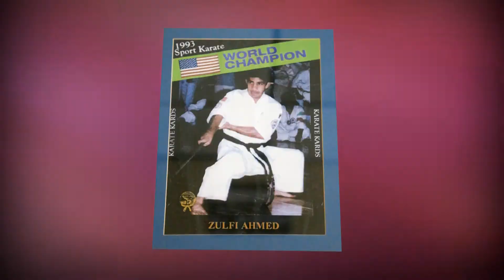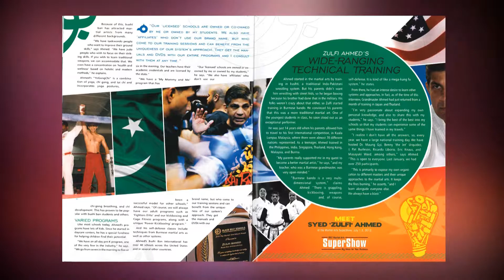Bushi Ban Martial Arts - Senior Master Kazi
CW Video Productions
Sugar Land, TX